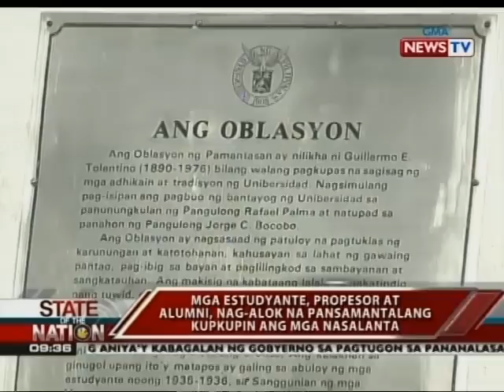Mga estudyante, propesor at alumni ng UP, nag-alok na pansamantalang kupkupin ang mga nasalanta